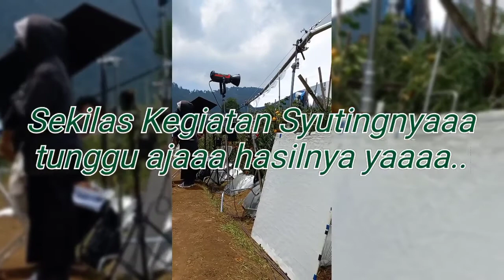Sekilas Pandang Kegiatan sebelum syuting iklan BASF di Lembang Bandung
PH : A-Project
Tanggal : 23-24 Oktober 2021
Talent : Boy Permana & Pak Beng Riady
Talco : Arisdya Sonartono